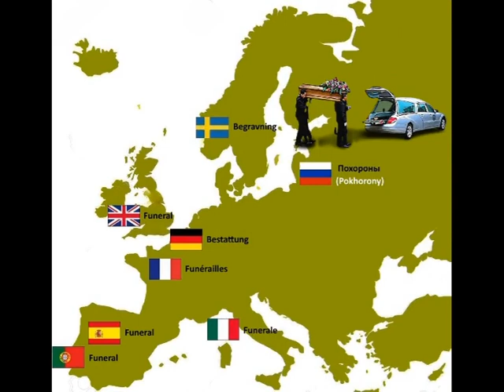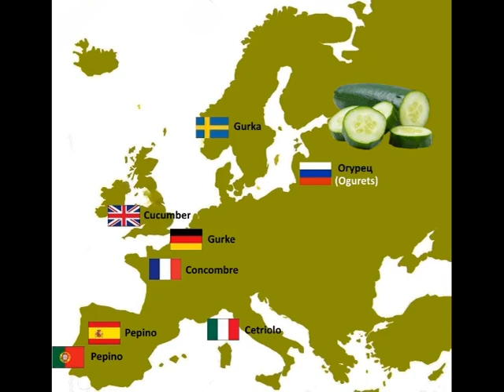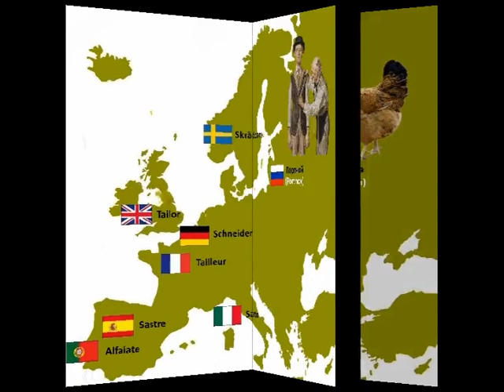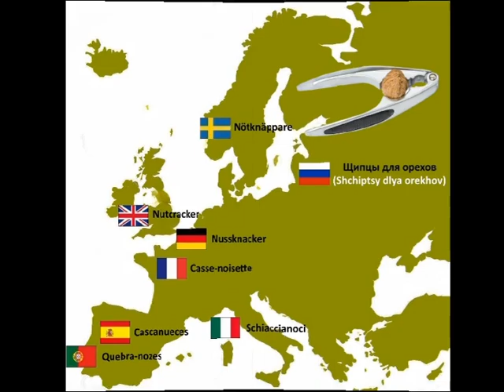HOW DO YOU SAY THIS IN SOME EUROPEAN LANGUAGES 1